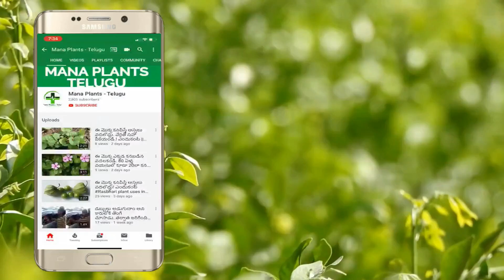కేవలం రెండే రెండు రోజుల్లో మీ పాదాలు మీరు అనుకున్న దానికంటే తెల్లగా మారుతాయి || Foot Whitening tips